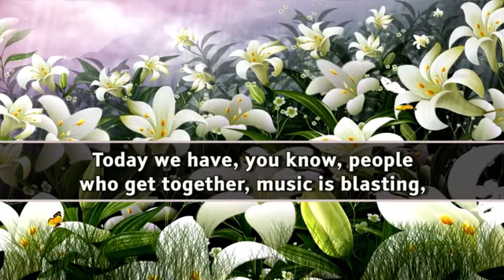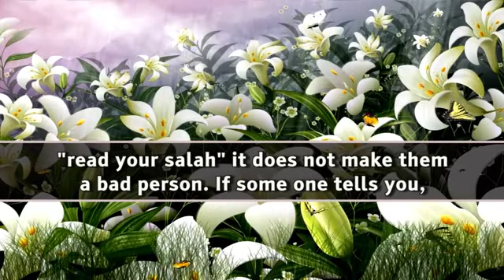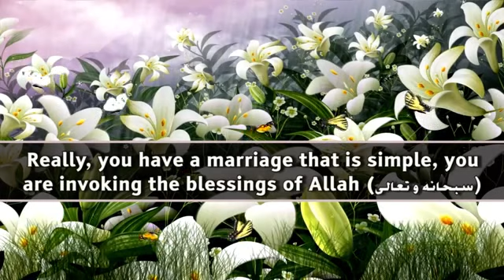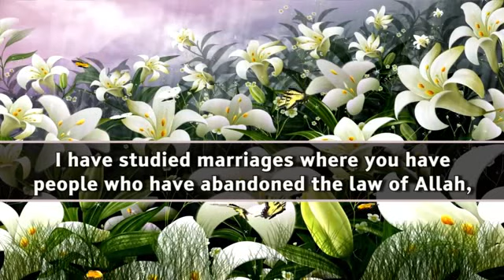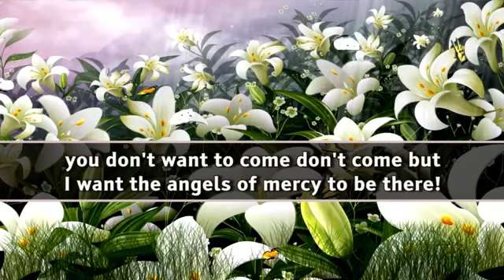The Ideal Muslim Marriage Nikhah) ᴴᴰ ┇ Must Watch ┇ by Mufti Ismail Menk ┇ TDR Production ┇